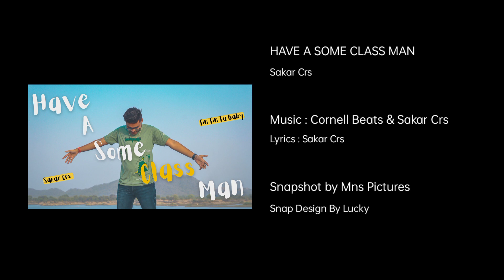SAKAR CRS : Have A Some Class Man × Tin Tin Ta Baby || Latest Hit Song Of 2022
♪ Sakar Crs is Here with a treat to all music lovers in the world ♪
Sakar Crs is back with the futuristic music and groovy tune.

 Catch It On.

Era Has Begun 🔥🔥
Kshitij Kvm and Team Sakar Crs present's most awaited song with Futuristic Music of 2022. This song is sung and composed by Sakar Crs and spectacular music composed by Cornell Beats. Lyrics of new song are penned by sakarcrs.

♫ Song Details ♫

♪ Music Director : Sakar Crs
♪ Singer / Lyrics / Music : Sakar Crs

♪ Digital Marketing : Team Sakar Crs
♪ Thumbnail Design : Lucky

🌟  Blessings : Lt. Shambhu Pd. Vishwakarma

 L Y R I C S :
Ehh.
Listen
Tera PYAR , SAKAR baby

Tin tin ta baby tin tin ta
Dur tu mujhse to din ginta
Tin tin ta baby tin ta
Sath tu h to na h chinta

Ankho me Nasha jaise old monk legend
Ontho se piyu to ho jata hu sènted
I m gonna give them who all are bended
Jo khel rhe ye game that game I invented

HAVE A SOME CLASS MAN , LOG MUJHE JANTE
HAVE A SOME CLASS MAN, LOG YE H JANTE
HAVE A SOME CLASS MAN, HM KRKE UKHADTE
HAVE A SOME CLASS MAN, BATE NAHI JHADTE

HAVE A SOME CLASS MAN, LOG YE HAI JANTE

Log mujhe jante
Log mujhe jante
Log mujheee janteeee

Baby good to go btao kaha chalna hai
Chalo tum hi btao ki waha chalna hai
Baby too innocent btao kha chalana hai

Fire for those jo sale jalte hai
Jungle ke sher aise hi chalte hai
Ex ke jaise yaha baby palte hai

Rat ye aj sbko yad hone wali hai
Gano ki gano me bat hone wali h
Agle sal. Tu mere sath hone wali hai

Teri meri Jodi baby jach hi jayegi
Tere mere sath sadi rach hi jayegi

LETSSSS GOOO
SAY YOO

LETSS GOOO
MERI HOOO

Ankho ko dekh teri pagal ho gya
Mujhe pata hi na chala mai kaha kho gya
Aisa lgta hai baby mujhe pyar ho gya